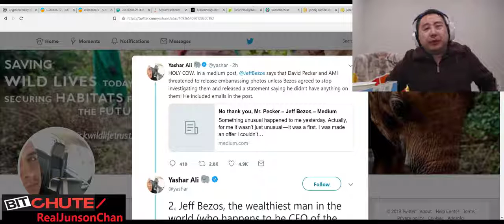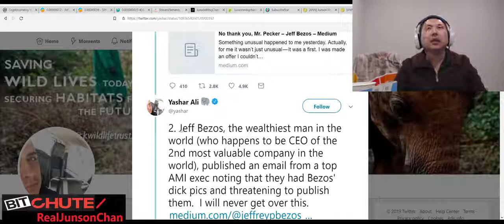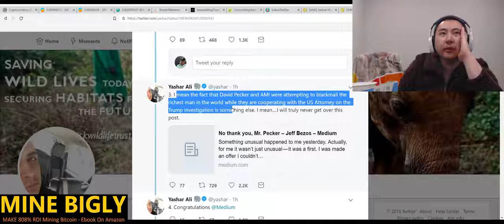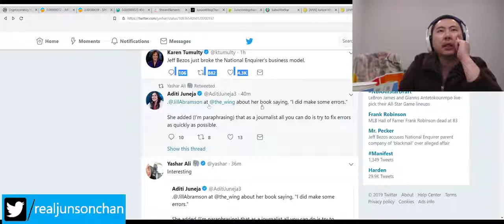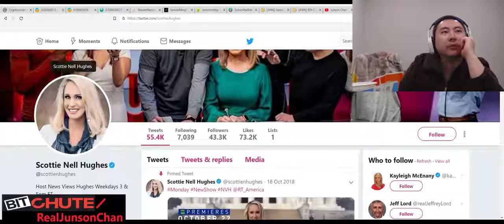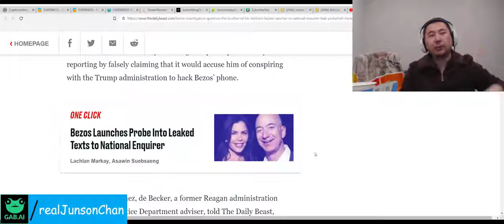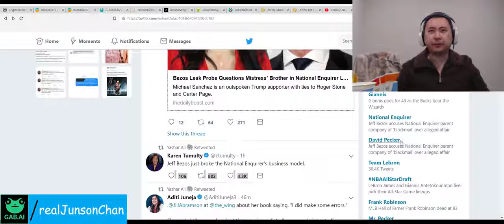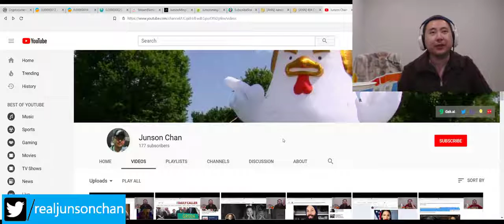jeff bezos threatens national enquirer david pecker and ami for blackmail extortion attempt